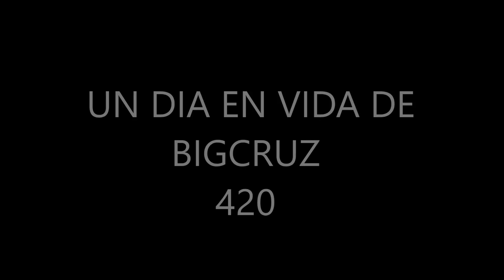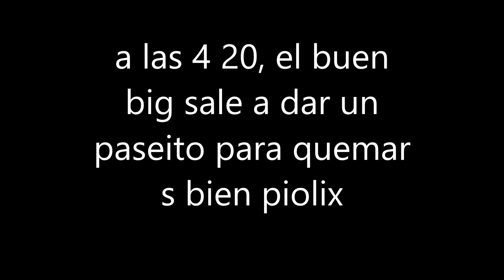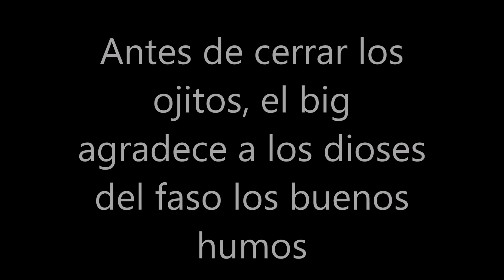Un dia en la vida de Bigcruz (sketch antidia) | Especial 10k+ de suscriptores (+18 )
Perdonen por la tardanza, al final del video explico que paso y bueno, espero que entiendan :c. Gracias por todo el awante vieja, les succionaria el nepe a todos y cada uno de uds. NOS RE VIMO VIEJITA
TW E IG BIGCRUZ420